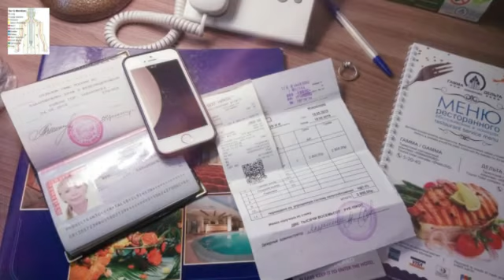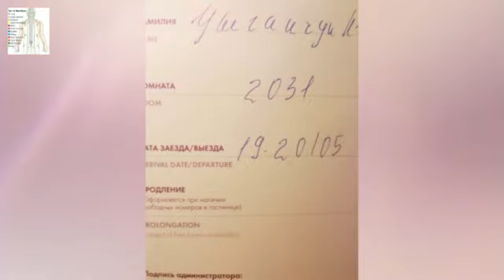ТРИ ДНЯ В ИЗМАЙЛОВО